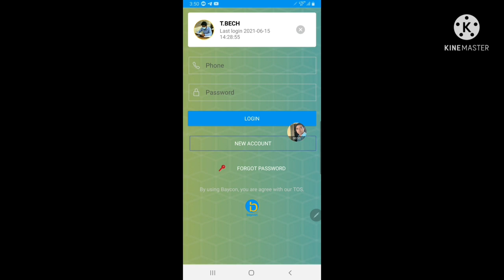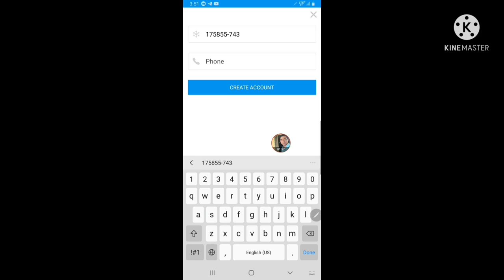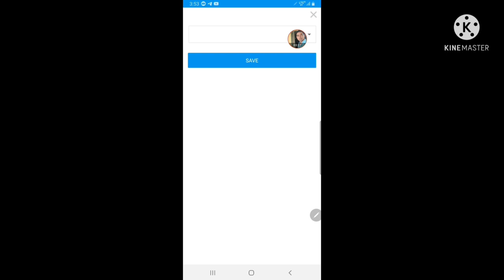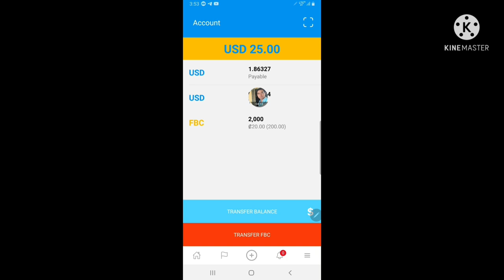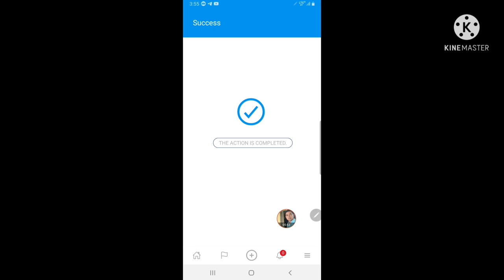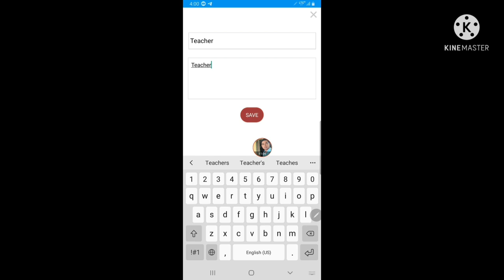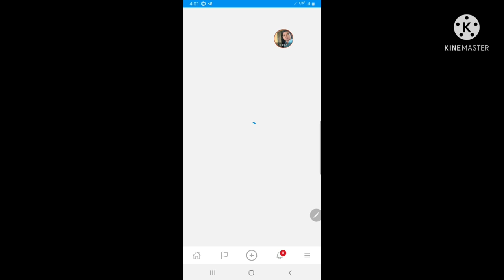របៀប Upgrade ​User account ទៅជា Business account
ក្នុងបីដេអូនេះអ្នករាល់គ្នានឹងនានចេះពីរបៀប Upgrade ​User account ទៅជា Business account​ ក្នុង​App Baycon
លោកអ្នកគ្រាន់តែចំណាយពេល1ម៉ោងទៅ2ម៉ោងក្នុងមួយថ្ងៃក៏រកចំណូលបានដែរ
សូមបងប្អូនដោនឡូត App Baycon នេះ
លេងជាមួយ App Baycon និងApp Tong Ting ជាមួយអែតមីនផ្ទាល់
កូដដំឡើងអាខោន
កូដនេះ 08/02/2022